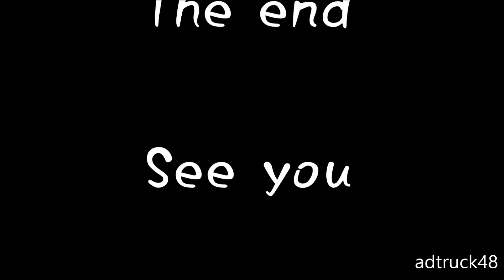NIGHTMARE(ナイトメア) New Single「TABOO」の宣伝トラック＠渋谷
渋谷を走行する、NIGHTMARE(ナイトメア)　2014年6月25日発売 New Single「TABOO」の宣伝トラック。